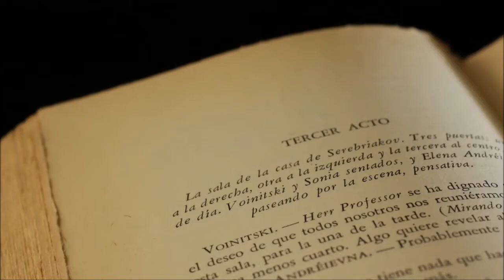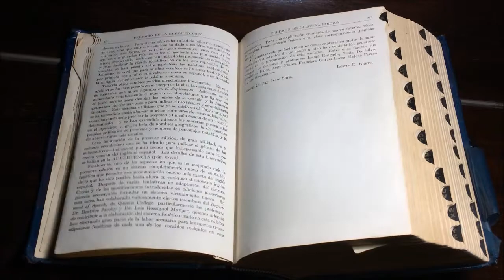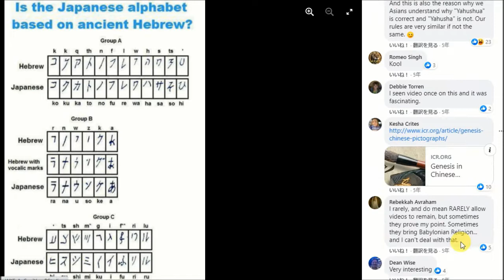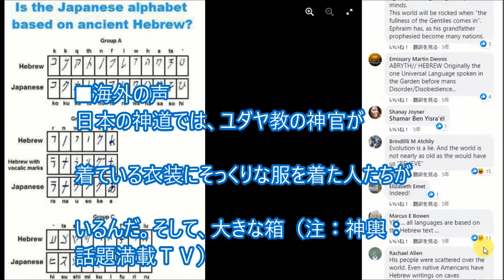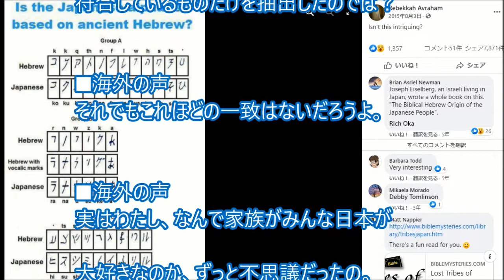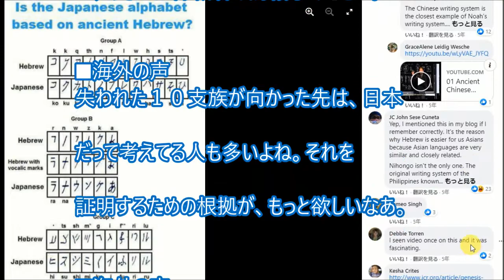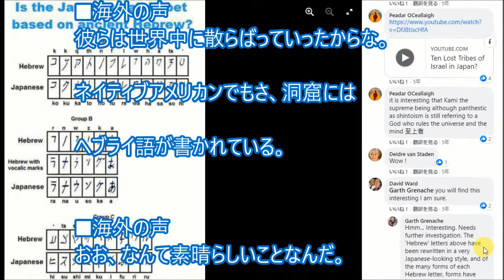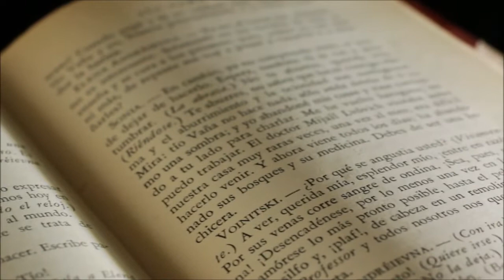日本とユダヤイスラエルからの声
日本人とユダヤ人
日本とユダヤ
酷似するある画像に反応する
イスラエルからのコメントが興味深い

■画像元/参照記事
favebook
Rebekkah Avraham